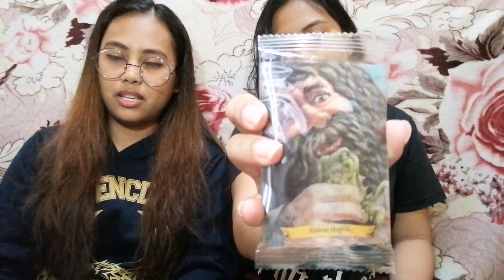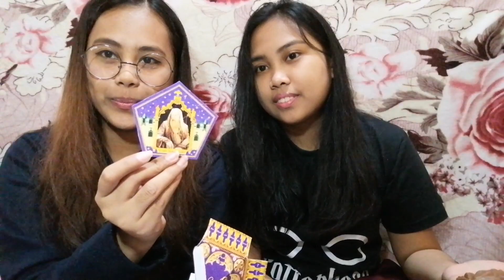Potterheads Trying Harry Potter candies for the FIRST TIME | Part 1 | Bree De Martin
Next goal, mismong galing na sa Honey Dukes ang bibilhin namin. But for now, dahil low budget, sa SM nalang muna.

We took our HP knowledge to a test. Watch us eat Bertie Blott's Every Flavored Beans as punishment for every wrong answers. Who do you think won?